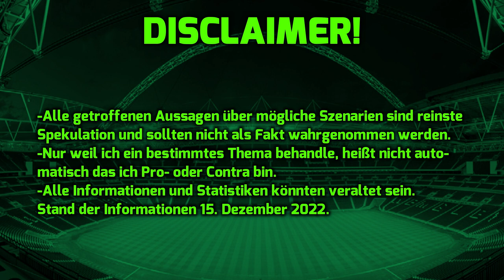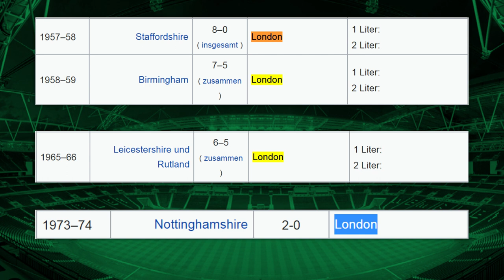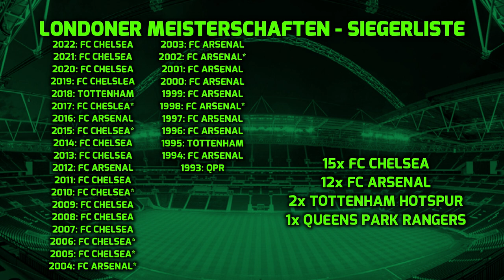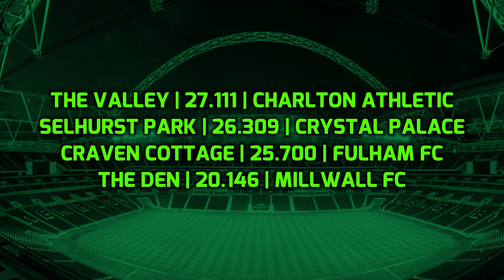DIE BESTE LIGA DER WELT!? | Was wäre, wenn London einen eigenen Verband hätte?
In diesem Gedankenexperiment stellen wir uns die Frage: Was wäre, wenn London sich genauso auch wie England, Schottland, Nordirland und Wales als eigenständiger Fußballverband in der FIFA durchgesetzt hätte. Wie stark wäre dann die Londoner Fußballnationalmannschaft? Und wie gut wäre die Nationale-Liga? Könnte sie mit der Premier League mithalten?

0:00-0:48 Intro
0:48-2:26 Fakten
2:26-7:07 Geschichte/Erfolge
7:07-9:20 Nationale-Liga
9:20-11:21 N'team
11:21-12:42 Infrastruktur
12:42-14:25 Einschätzung
14:25-14:58 Ende